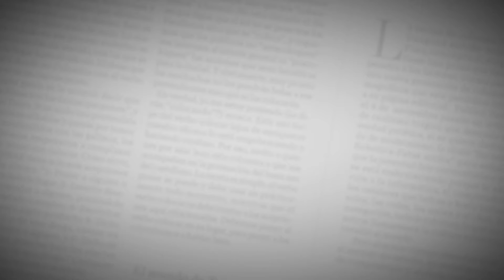Lo más destacado del Carnaval de Barranquilla para Carla Celia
La directora del Carnaval S.A, Carla Celia, realiza un balance del Carnaval 2017. En esta segunda parte, Celia menciona algunos de los elementos más destacados de las fiestas carnestolendas.